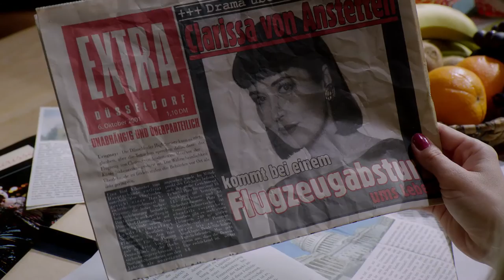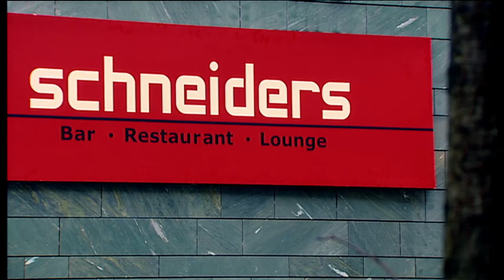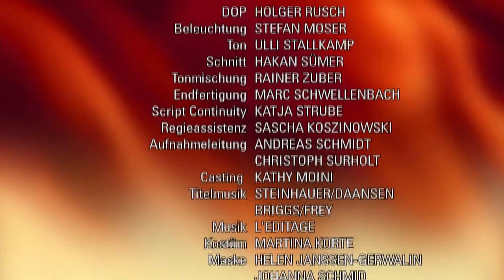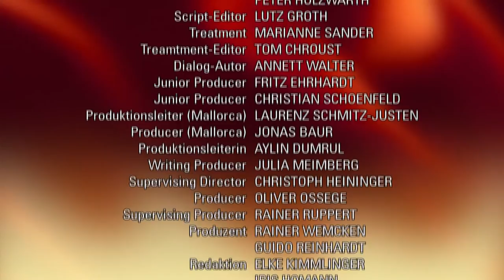Verbotene Liebe - Folge 3883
Sebastian ist entschlossen, Tanjas Gefühle zu seinem Vorteil zu nutzen.
Julia droht, Clarissa auf die Spur zu kommen.
Während Hagen seine Ehe festigen will, geht Marlene wieder auf Karrierekurs.
Tanja lässt den versöhnungswilligen Sebastian zappeln. Sebastian, der ein erneutes Fiasko wie bei der letzten Gremiumssitzung vermeiden und außerdem nicht das Risiko eingehen will, durch eine endgültige Trennung von Tanja womöglich auch sein Kind zu verlieren, legt sich mächtig ins Zeug, um Tanja zu überzeugen, dass er seit ihrer kleinen Lektion letzte Woche was kapiert hat. Er versucht ihr weiszumachen, dass sich seine Gefühle für sie verändert haben. Doch Tanja bleibt misstrauisch. Die Angst, sich auf Sebastian einzulassen und die Kontrolle zu verlieren, sitzt tief. Sebastian instrumentalisiert Marlene. Als Marlene gegenüber Tanja bestätigt, dass sich Sebastians Gefühle offenbar geändert haben, gerät Tanja ins Wanken. Und schließlich findet sie einen Verlobungsring. Während in Tanja Hoffnung aufkeimt, ahnt sie nicht, dass Sebastian eigentlich einen Plan verfolgt...
Julia erfährt, dass Timo sich hinter ihrem Rücken bei der Flugschule angemeldet hat. Timo verteidigt seinen Traum und weigert sich kategorisch preiszugeben, wer ihm die Flugstunden bezahlen will. Während Julia mit Timo heftig darüber streitet, fiebert Clarissa dem baldigen Wiedersehen mit Julia entgegen. Als Clarissa von Arno erfährt, dass sie Timos Traum gegen Julias Willen unterstützt, gerät sie unter Zugzwang. Sie trifft sich mit Timo und zieht ihr Angebot bedauernd zurück. Doch Julia ist Timo gefolgt und will die geschockte Clarissa zur Rede stellen. Die kann nur um Haaresbreite unerkannt entkommen. Ihre übereilte Flucht weckt in Julia jedoch Misstrauen gegenüber Timos geheimnisvoller Gönnerin.
Hagen und Marlene kommen sich in ihrer romantischen Auszeit sehr nahe. Sogar bei dem Wunsch, bald Kinder zu bekommen, sind sie sich einig. Doch bei ihrer Rückkehr nach Königsbrunn holt sie der Alltag schnell wieder ein. Marlene muss ein Interview geben, um ihr ramponiertes Image wieder aufzupolieren. Sie erklärt, entgegen ihren Äußerungen gegenüber Hagen, dass sie in absehbarer Zeit keine Kinder möchte...